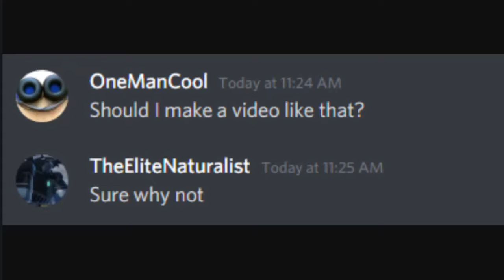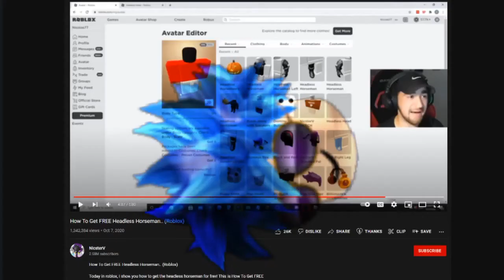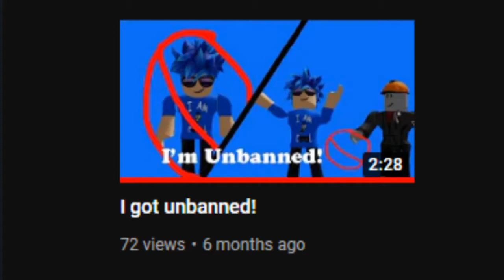history of my channel, I guess...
i guess this is the history